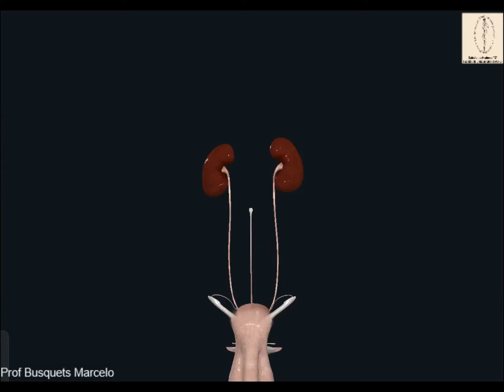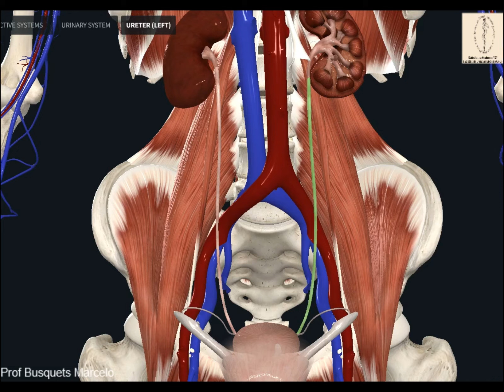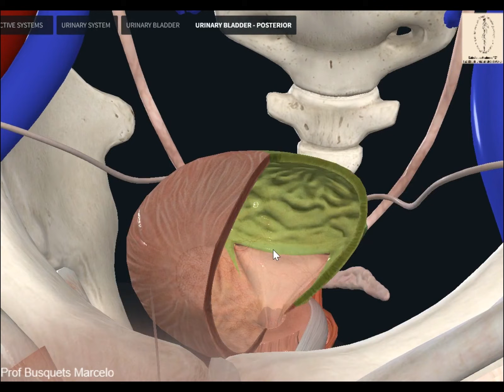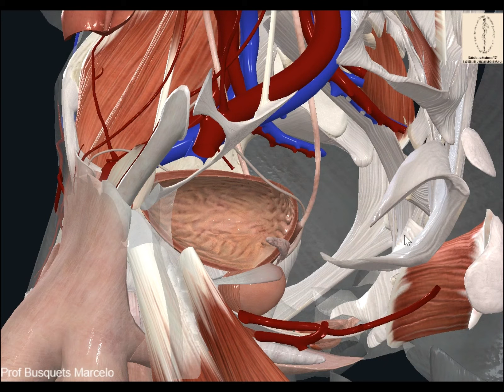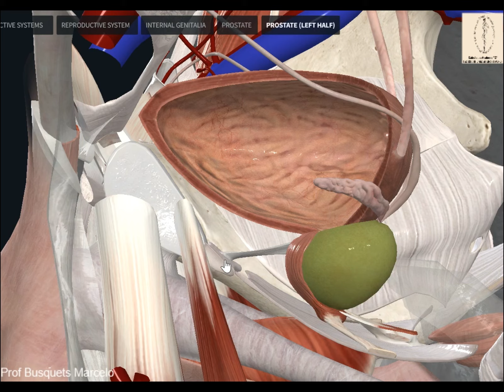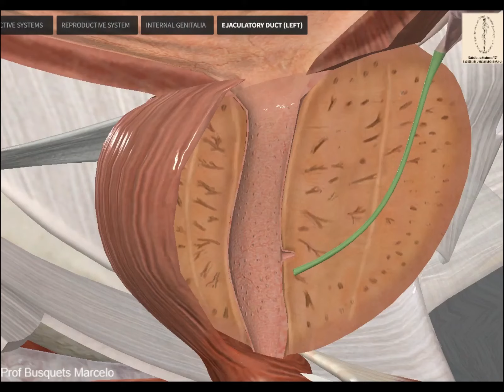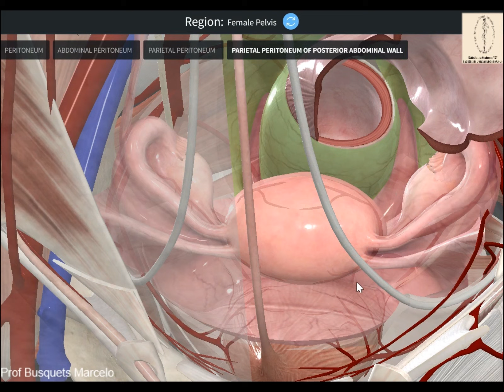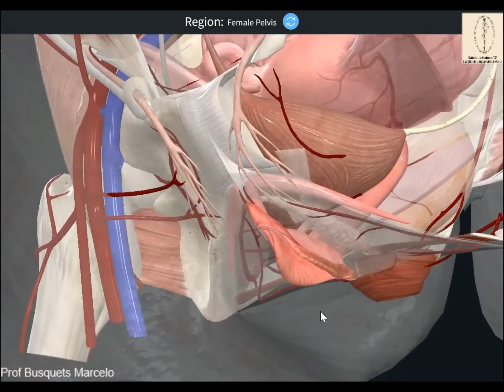Teórico complementario al N° 56 y 57 Vía urinaria Dr Marcelo Busquets